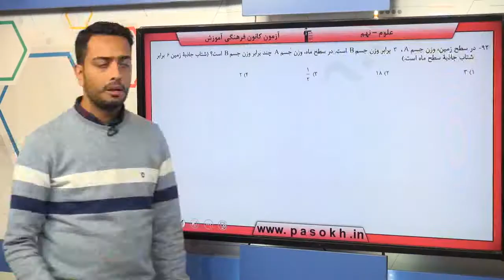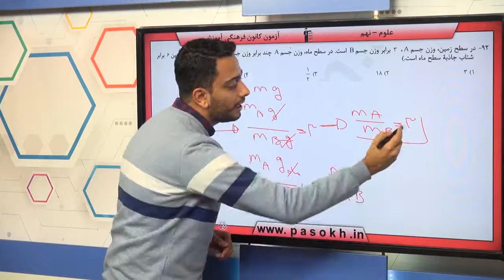پایه نهم علوم علو م فيزيک نيرو سوال 92 درصد پاسخگویی 33